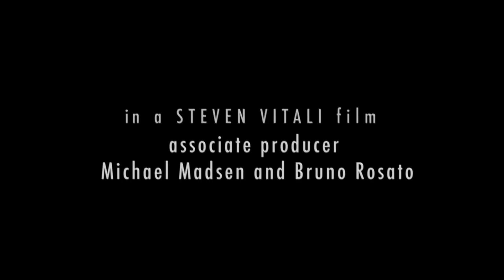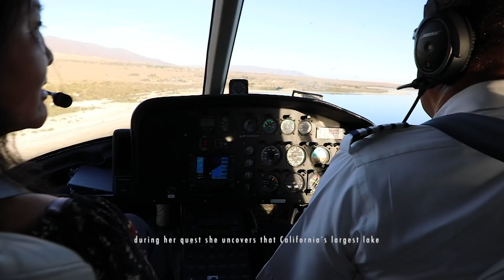Trailer Teaser The Jewels of the Salton Sea Michael Madsen Grace/Steven Vitali (HMMA) Nomination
(This film is not to be downloaded, rented or sold or played publicly, or publicly for free, in theaters, on TV, on all platforms, YouTube and all other social sites and websites, ETC. It is only made available in part as shown here on YouTube for preview only.) The companies logo and the films name is also not to be used.

The Jewels of the Salton Sea Teaser Trailer 1 with Michael Madsen
Receives Hollywood Music In Media Award Nomination 2018  For Song/Score Trailer...
Screenplay and Directed by Steven Vitali
Special guest star appearance by Michael Madsen
Narration by Michael Madsen
Featuring - Grace Yang - Traveler/Humanitarian
Principal Producer - Grace Yang
Associate Producers - Michael Madsen/Bruno Rosato

FULL LENGTH DOCUMENTARY COMING SOON 2022
The film is currently in this years 2021 Film Festival Circuit and 2021 Awards Shows Around the Globe. It will be released in 2022 in full.

Join Grace Yang 227 feet below Sea level.

Hollywood star Michael Madsen and Narrator of the full length feature documentary meets up with Grace Yang at the Sea to learn what he can do to help save not just the Sea but this home we call our planet.

With filming over 200 hours of footage this is a small sample.

(Grace Yang) Her story begins traveling throughout what is known as the Salton Sink. Her mission is to show the world its beauty, the life and the living that surrounds this vast region. And to showcase the Sonny Bono Salton Sea National Wildlife Refuge.

With a fear of flying in a helicopter, and with temperatures that soar up to 121 degrees for her it is the only way to reach what she is calling, “The Jewels of the Salton Sea”.

A documentary film that uncovers the beauty and features many inspiring and extraordinary people who are doing what it takes to fight to restore and save the sea.
Simply Breathless…

Dedicated to the Late Sonny Bono and the Sonny Bono Salton Sea National Wildlife Refuge.